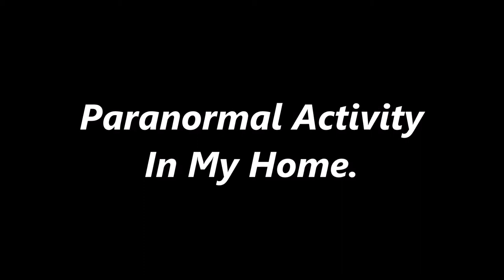Lets Talk About Paranormal Activity.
Strange things happen in this flat.

List of time stamps for the above linked video:
1.58 across your stomach
2.04 just behind your back
2.38 you say pocky stick
4.12 at your side t shirt
 4.32 back up your side t shirt
4.47 back up again t shirt
 11.58 over by the ps2 games
14.32 goes across your side t shirt
14.54 around middle of the desk 3 times
16.46 shoots straight up your side t shirt
 22.16 on your side of the t shirt
24.37 swirling around you and can see it in the window
26.41 a few orbs appear a bit
 27.08 went down your arm t shirt